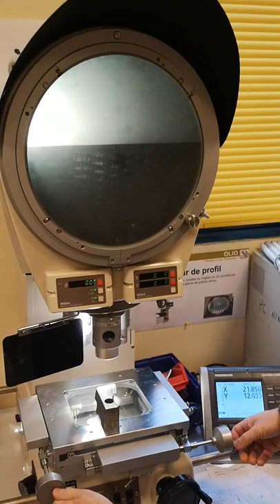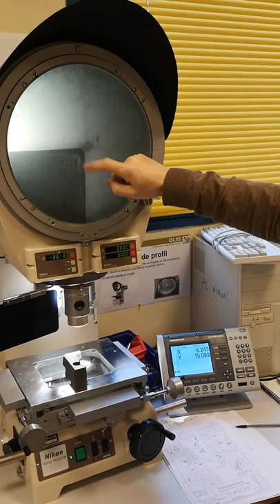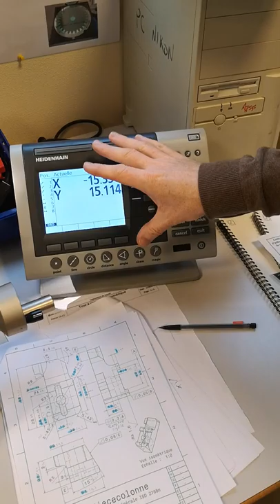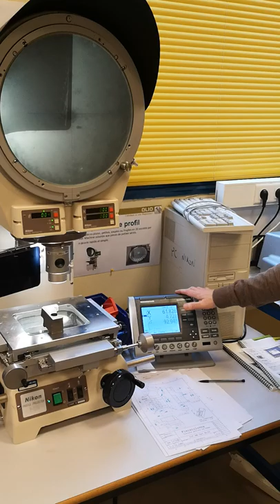projecteur5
TP utilisation du projecteur de profil IUT Nancy-Brabois département QLIO à Lunéville